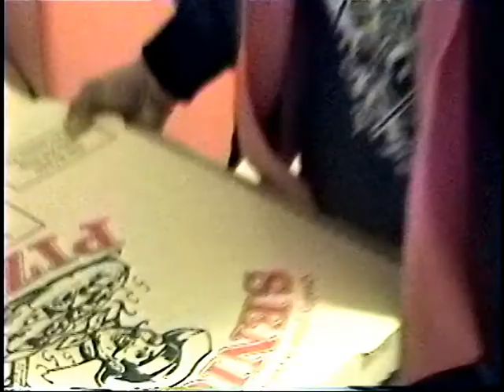Couraéuex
The Foerign Collection 1:
Men who crave pizza discover that Father Time and Sister Space don't always function according to the laws they presume to be golden.